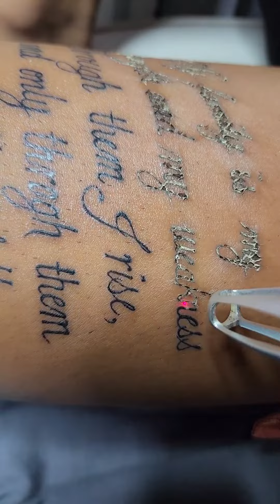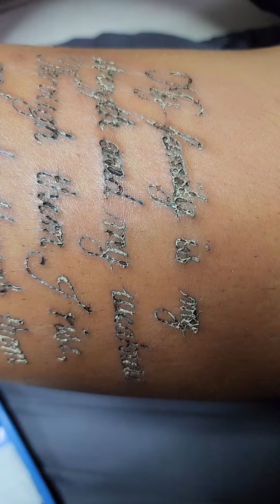Tattoo Laser Removal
Mayroon kang bang tattoo na minsa'y pinagmamalaki mo, pero ngayon ay gustong-gusto mo na lang burahin. Isang simbolo ng pagkakamali? Alaala ng isang masalimuot na kahapon? Isang desisyong biglaang pinagsisihan?

Hindi ka nag-iisa. Alam namin sa Florence DermaWorld na hindi basta-basta ang decision mo. That's why we're here to help. 🙏

🌟 We offer Tattoo Laser Removal, a safe, efficient and effective way to say goodbye to your past.👋 Here's why you should consider us:
🔹 Safety First 👷: Ang ating mga procedure ay ligtas at isinasagawa ng mga propesyonal at lisensyadong dermatologists. Your skin's health is our top priority.
🔹 Effective Results 🎯: Ang pinakabagong teknolohiya ng aming laser equipment garantisadong maaalis ang tattoo mo in just a few sessions!
🔹 Comfortable Experience 😌: We make sure na kahit na nagpapa-tattoo laser removal ka, comfortable ka during the entire process.
Madali lang kausapin ang aming friendly staff at maaring mag-set ng iyong appointment.

Magkaroon ng peace of mind, kasi ang iyong tattoo ay hindi na kailangang maging isang panghabambuhay na alaala. It's time to close that chapter and start fresh. 💖 **Libre mo na ang sarili mo sa mga alaala ng nakaraan.**💔
Avail our Tattoo Laser Removal service. NOW NA! 🎉